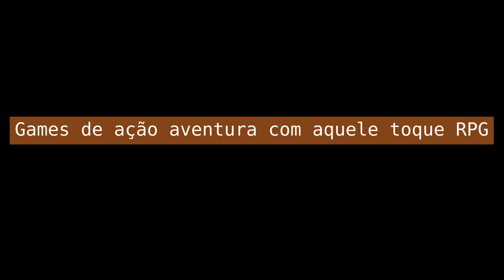Top 5 Best PS1 Action RPG!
Fala galerada do game! Hoje eu trago uma lista de games RPG de ação e aventura pra você, que assim como eu não pode comprar o novo Zelda No lançamento mais ainda quer curtir um game.

Se curtiu o vídeo então se inscreve no canal pra dar aquela moral, da o like no vídeo pra apoiar o conteúdo, e comenta que tipo de game você gostaria de ver por aqui. Um abraço, vlw e flw!

Os links de cursos abaixo apoiam o canal, e impulsionam o conteúdo, além de serem temas de meu interesse pessoal, logo recomendo a todos.